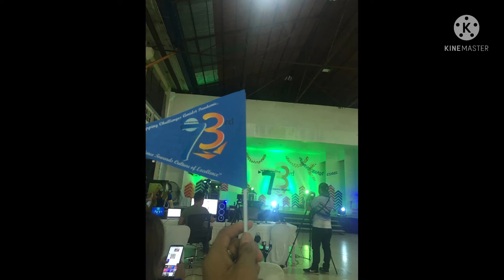SMCC 73rd Founding Anniversary DAY 1-2 (Collection of happy and Jolly Memories)